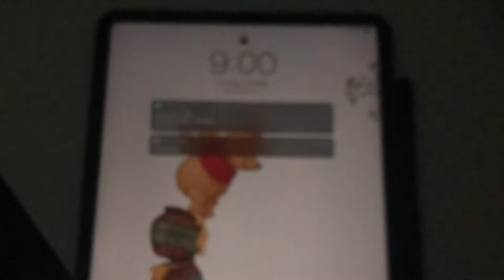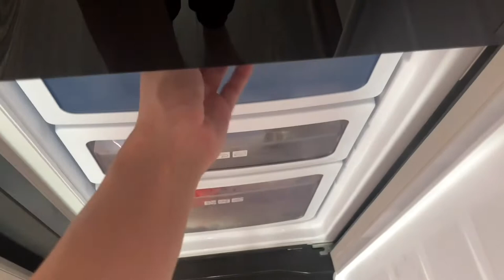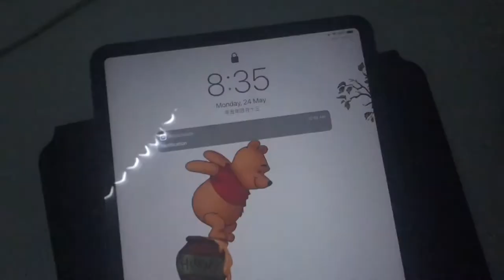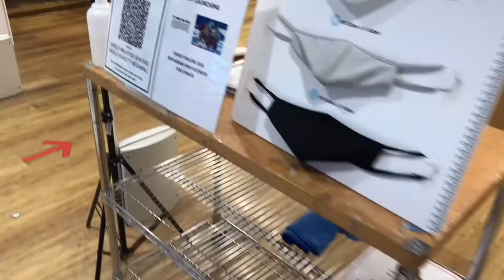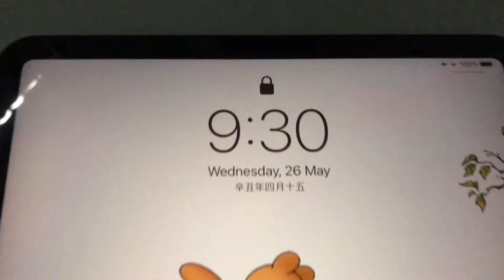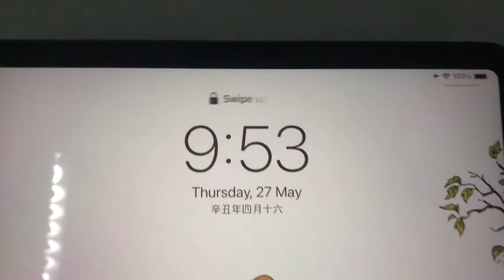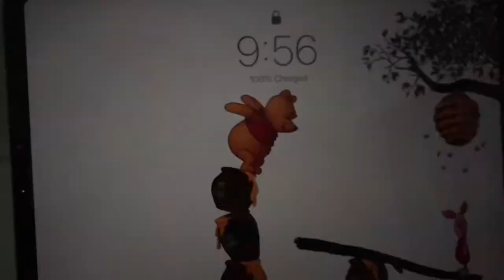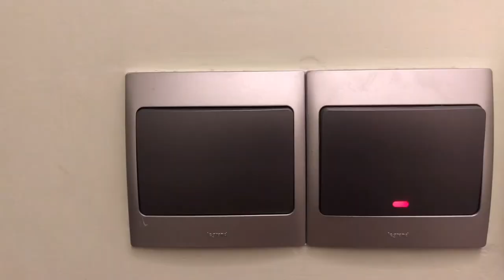Daily Vlog丨International Student in Chinese University丨Virtual Thesis Defense丨Home-cooked Meals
📸 eellee0123